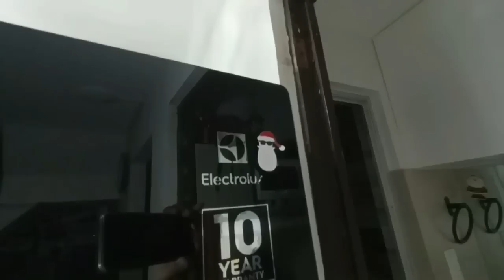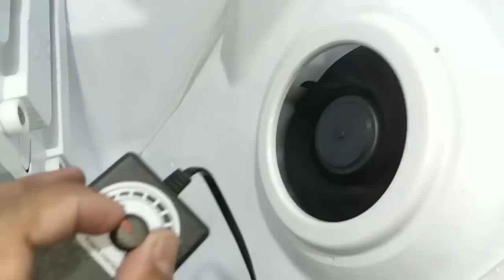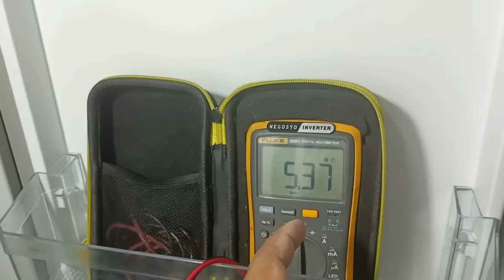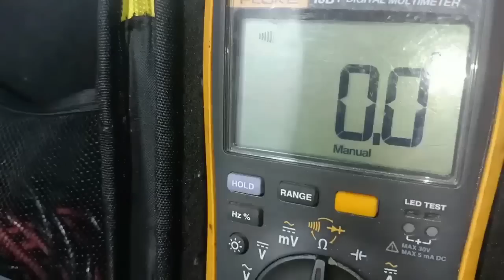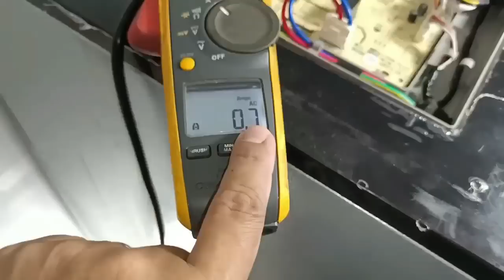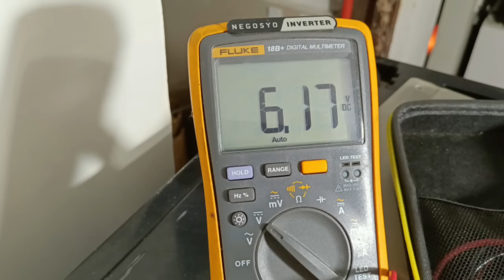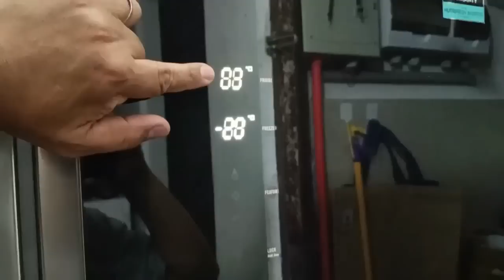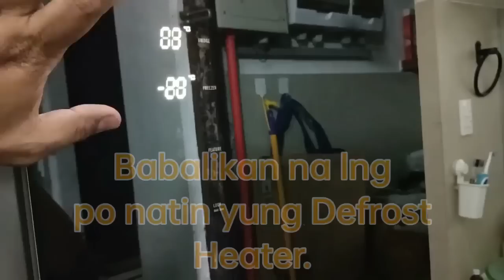DH error Electrolux Side by Side Inverter Refrigerator | Sira nga ba ang Board ?? oh Hinulaan lang !